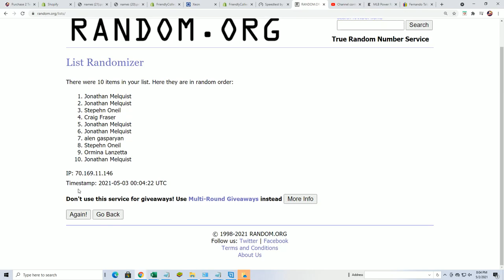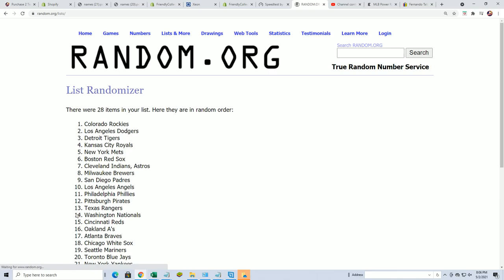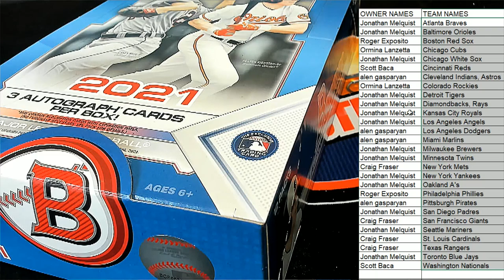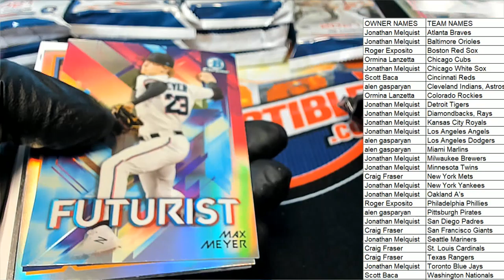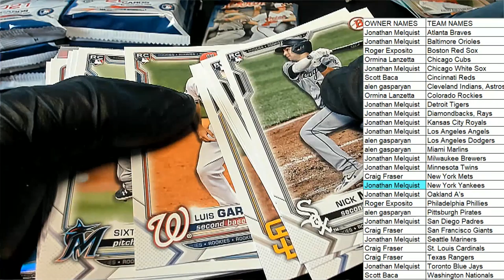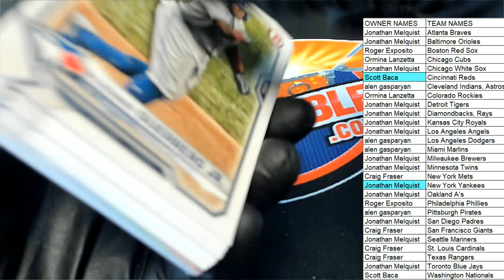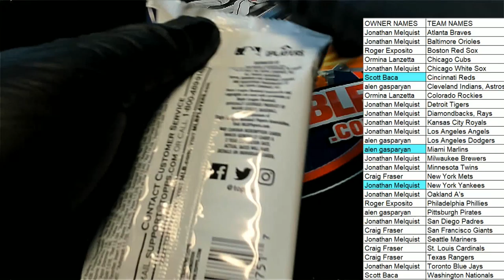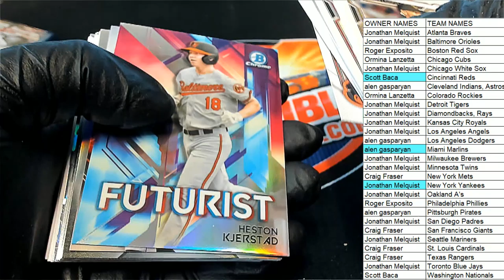2021 Bowman Baseball HTA JUMBO ID 21BOWJUMBO117